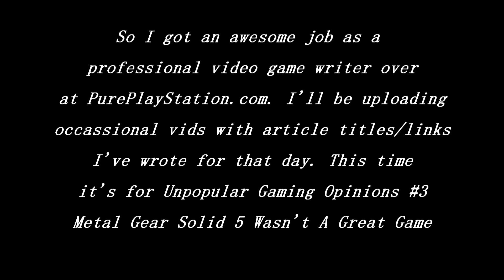Unpopular Gaming Opinion #4: MGS5 Wasn't A Great Game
Pure Opinion: Metal Gear Solid 5 Was A Good Game, Not A Great One